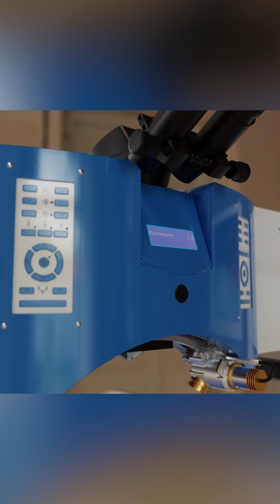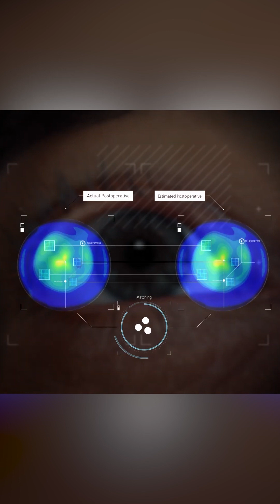AI in Eye Surgery? Discover FORESIGHT: Smarter Vision Correction | Dr. Raghav Explains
Laser vision correction is entering a new era—powered by Artificial Intelligence. In this Shorts video, Dr. Raghav introduces FOR-SIGHT, an advanced AI-driven software that uses machine learning models and biometric data to personalize and precisely predict visual outcomes. By analyzing thousands of eye profiles, FORESIGHT ensures unmatched accuracy and safety in laser eye surgery. The future of vision correction isn’t just precise—it’s intelligent.